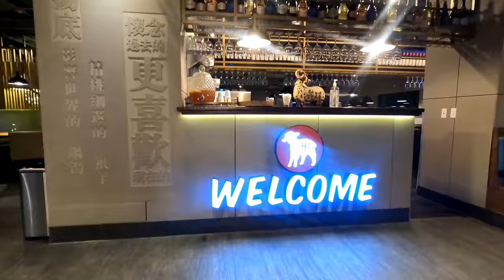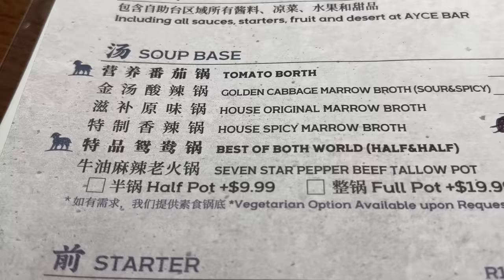BEST Seattle SEAFOOD & FRIED CHICKEN + Airbnb on a Yacht!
Returned to Seattle and Stayed in a super unique airbnb on a yacht!

Restaurants:

1. Happy Lamb Hot Pot
609 S Weller St, Seattle, WA 98104, United States

2. Fish Guys
411 23rd Ave S, Seattle, WA 98144, United States

3. Fat's Chicken and Waffles
2726 E Cherry St, Seattle, WA 98122, United States

4. Tides Tavern
2925 Harborview Dr, Gig Harbor, WA 98335, United States

5. Sandwich House TRES
1502 145th Pl SE, Bellevue, WA 98007, United States

6. Nine Way
14808 NE 24th St A, Redmond, WA 98052, United States